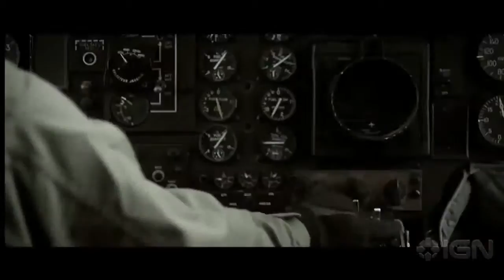Modern Warfare 3 - Live Action Short Film: Operation KingFish!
I hope they make a movie! =D